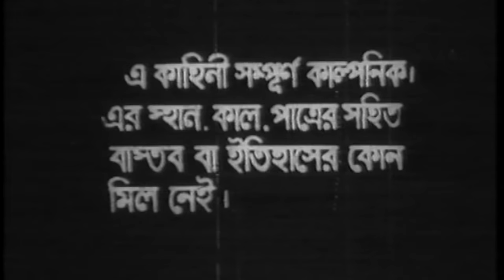Nadira | Full Movie | Rozina | Wasim | Javed | Dilara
Cast : Rozina, Wasim, Javed, Dilara
Producer : Jupiter Films
Script & Director : Fakrul Hasan Boiragi
Label : G Series